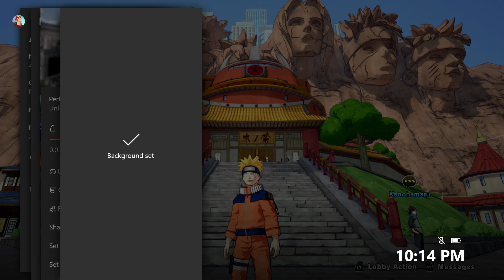FINALLY AFTER TWO YEARS!!!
THE TIME HAS FINALLY CAME FOR THIS VIDEO!!!